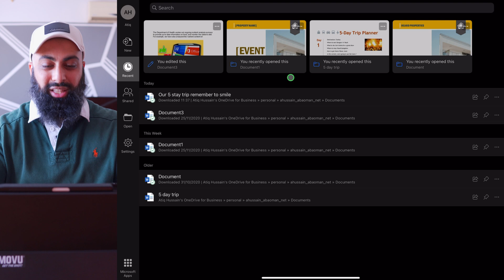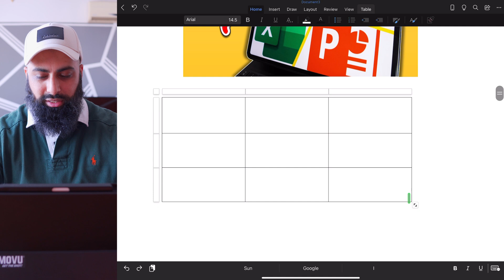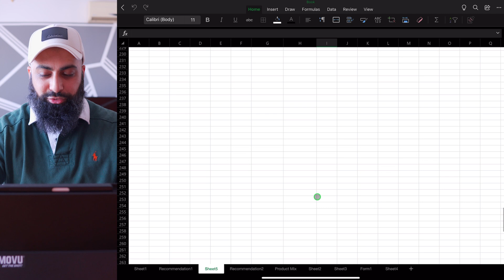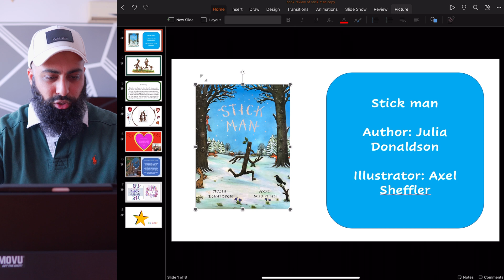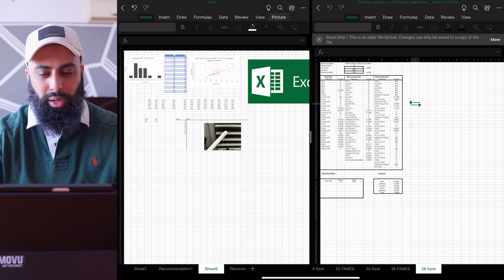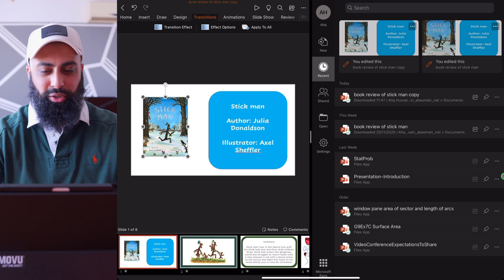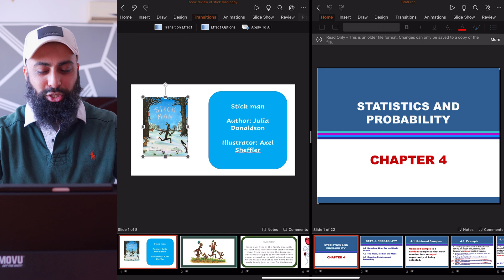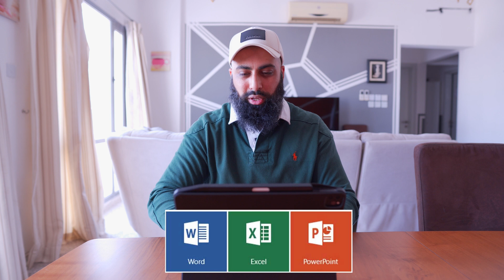Microsoft Office 365 iPad Mouse and Trackpad support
The Word, Excel, and PowerPoint apps are now receiving updates to take full advantage of trackpad support in iPadOS to give iPad users using a mouse or Apple’s new Magic Keyboard easy cursor control, fluid navigation, and precise adjustments. This experience will be immediately familiar to anyone who has ever used Office on a Mac or a PC and helps make iPad even more versatile and capable for getting more work done.